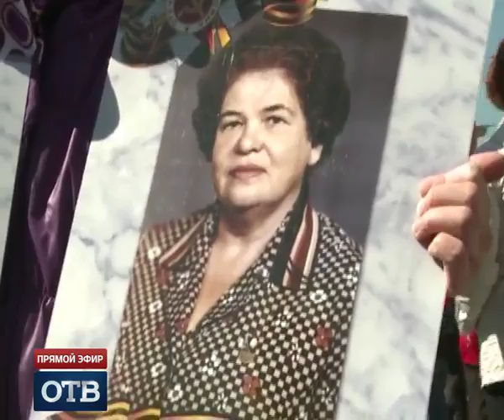«Бессмертный полк» собрал более 50 тысяч свердловчан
Героям вечная слава. Средний Урал стал частью, без преувеличения, Всемирной акции «Бессмертный полк». Только в Екатеринбурге с портретами погибших фронтовиков по центральной улице прошли более 50 тысяч человек.